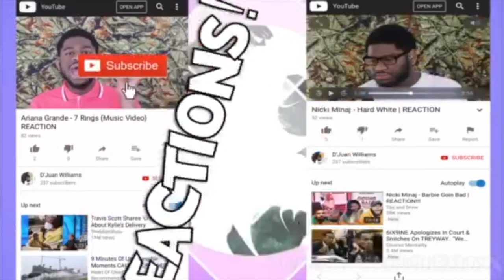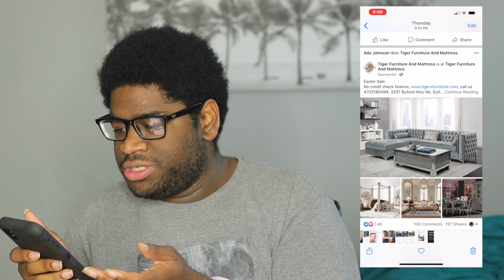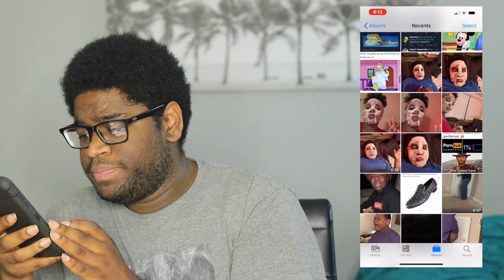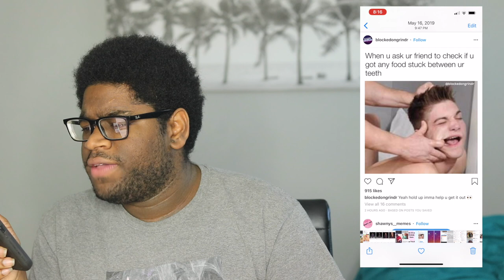Exposing My Camera Roll | D'Juan Williams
Well.

CAN WE GET THIS TO 1K LIKES??
I appreciate the LOVE & SUPPORT & I hope you like the content.

Thank you for watching please make sure to give it a thumbs up and subscribe tune in every Friday & Saturday for an all new video The best preparation for tomorrow is doing your best today :)